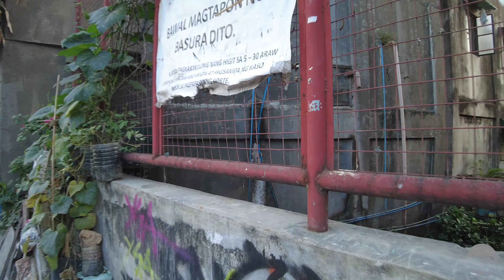WALKING THE HIDDEN STREETS OF BRGY COMEMBO, MAKATI CITY [4K]